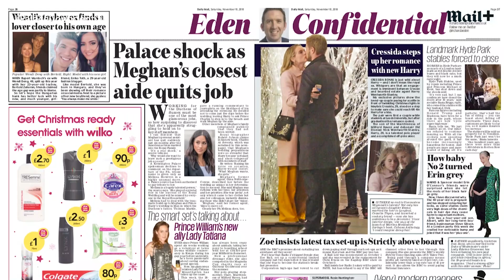The latest on the royals vs the BBC after THAT documentary | Palace Confidential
How to deal with an awkward Auntie! Royals ready for war with BBC over controversial documentary in this week's unmissable royal chatshow